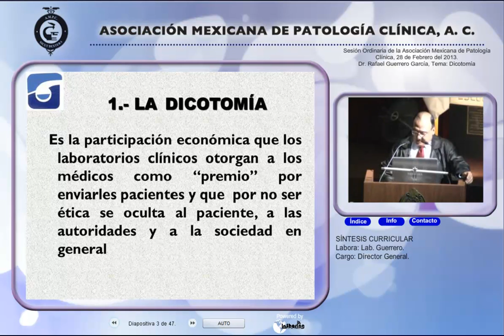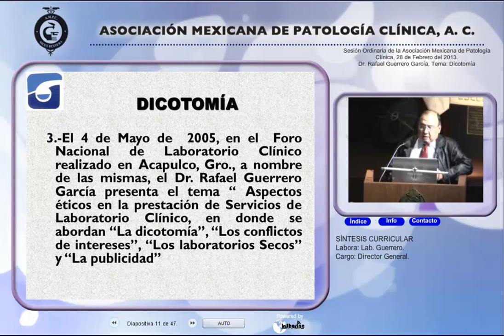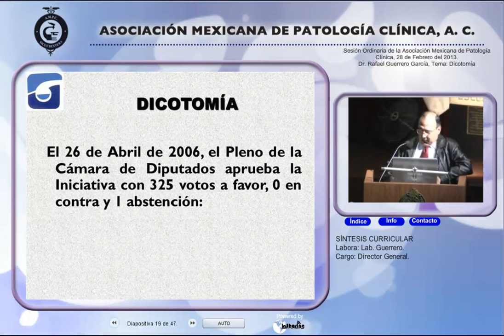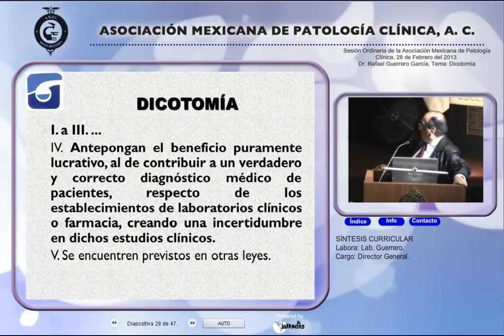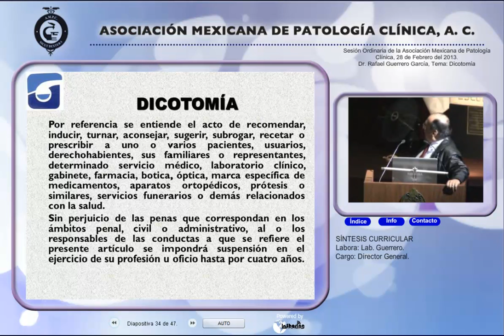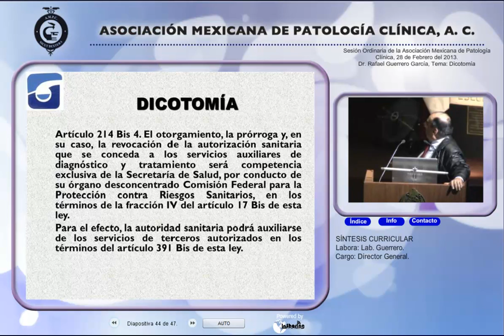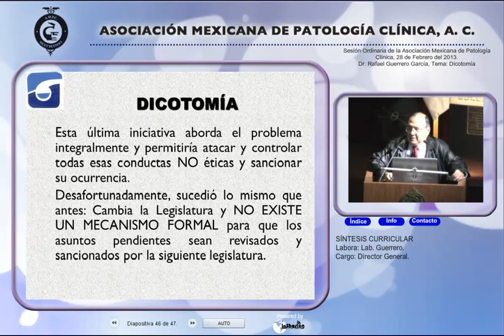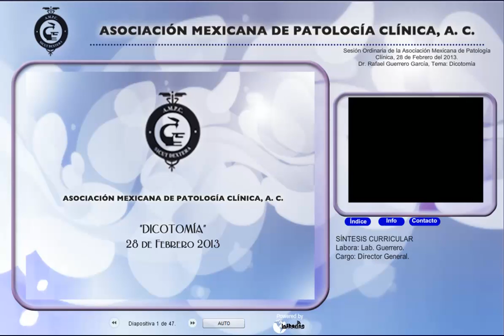Dicotomia - Dr. Rafael Guerrero García - 28 de Febrero de 2013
Asociación Mexicana de Patología Clínica, A. C.

Sesión Ordinaria
28 de Febrero de 2013

Tema: Dicotomia.

Ponente: Dr. Rafael Guerra García. Labora en Laboratorio Guerrero. Director General.